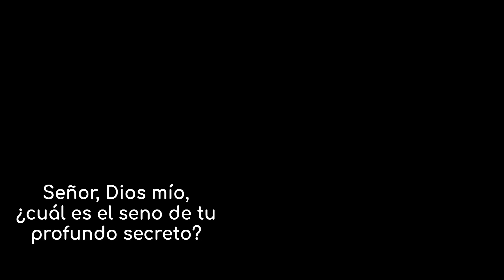Confesiones de San Agustin Libro 11 cap 31 - me gozaré con tu luz y excelsitud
LIBRO UNDÉCIMO
LA CREACIÓN Y EL TIEMPO (REFLEXIÓN FILOSÓFICA)

CAPÍTULO XXXI
ME GOZARÉ CON TU LUZ Y EXCELSITUD

41. Señor, Dios mío, ¿cuál es el seno de tu profundo secreto? ¡Y qué lejos de él me arrojaron las consecuencias de mis delitos! Sana mis ojos y yo me gozaré con tu luz.
Ciertamente que si existe un alma dotada de tanta ciencia y presciencia, para quien sean conocidas todas las cosas, pasadas y futuras, como lo es para mí un canto conocidísimo, esta alma es extraordinariamente admirable y estupenda hasta el horror, puesto que nada se le oculta de cuanto se ha realizado y ha de realizarse en los siglos, al modo como no se me oculta a mí, cuando recito dicha canción, qué y cuánto ha pasado de ella desde el principio, qué y cuánto resta de ella hasta terminar.
Pero lejos de mí pensar que tú, creador del universo, creador de las almas y de los cuerpos, sí, lejos de mí pensar que tú conozcas así todas las cosas futuras y pretéritas. Sí; tú las conoces de otro modo, de otro modo más admirable y más profundo. Porque no sucede en ti, inconmutablemente eterno, esto es, creador verdaderamente eterno de las inteligencias, algo de lo que sucede en el que recita u oye recitar un cántico conocido, que con la expectación de las palabras futuras y la memoria de las pasadas varía el afecto y se distiende el sentido. Pues así como conociste desde «el principio el cielo y la tierra» sin variación de tu conocimiento, así hiciste en el principio el cielo y la tierra sin distinción de tu acción.
Quien entiende esto, que te alabe, y quien no lo entiende, que te alabe también. ¡Oh cuán excelso eres! Y sin embargo, son tu morada los humildes de corazón. Porque tú levantas a los caídos (Sal 144, 14), y no caen aquellos cuya celsitud eres tú.